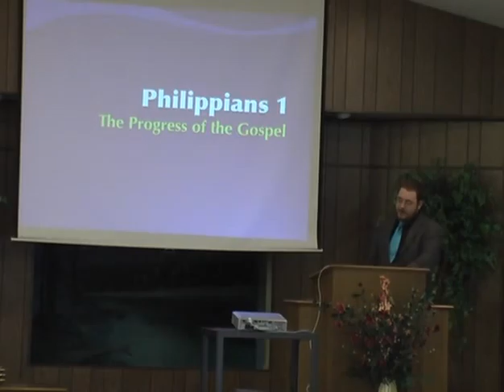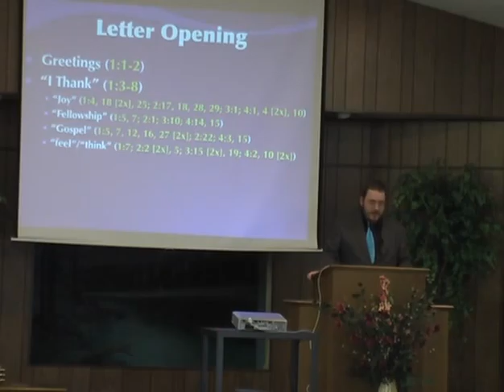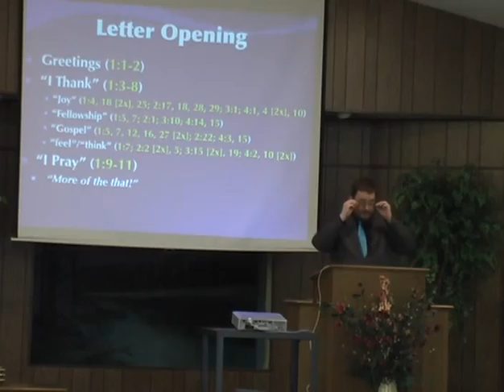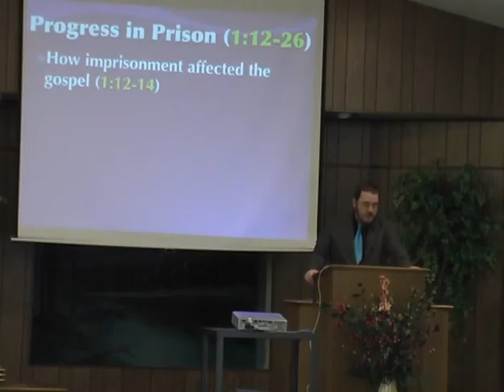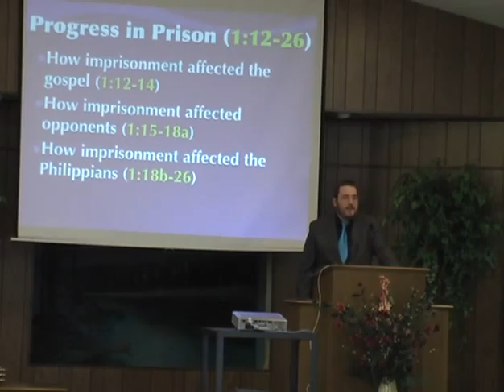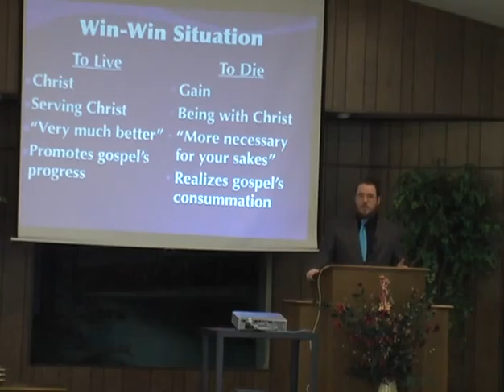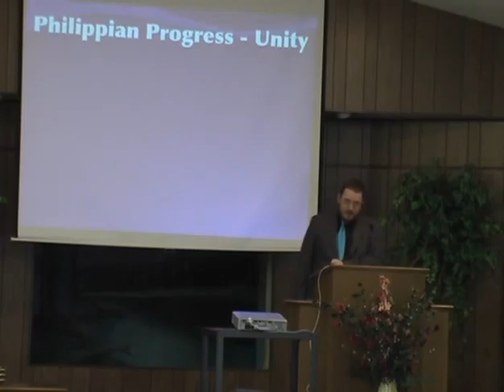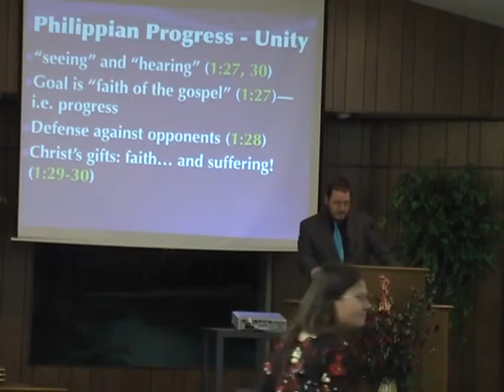Philippians 1 - The Progress of the Gospel